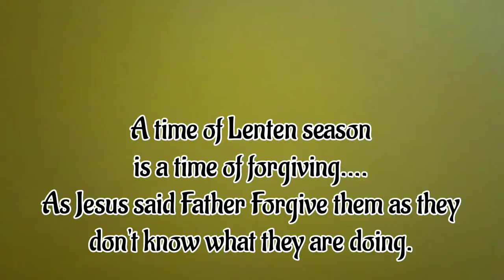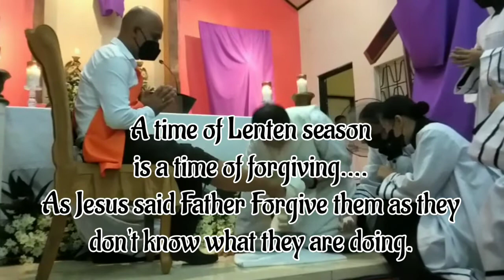Maundy Thursday/washing of the feet by Mhiss D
John 13:1–17 recounts Jesus' performance of this act. In verses 13:14–17, He instructs His disciples: If I then, your Lord and Teacher, have washed your feet, you also ought to wash one another's feet. For I have given you an example, that you should do as I have done to you.

For God so love his people he gave is only Son and he obey his father and what need to be done is done.

Forgive those who trespasses you as Jesus Christ said Father forgive them as they don't know what they are doing.